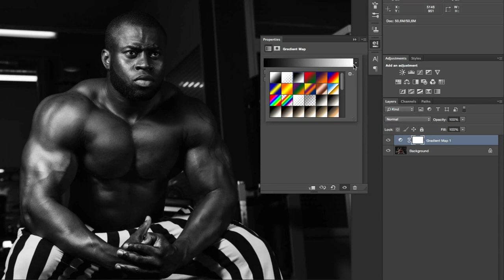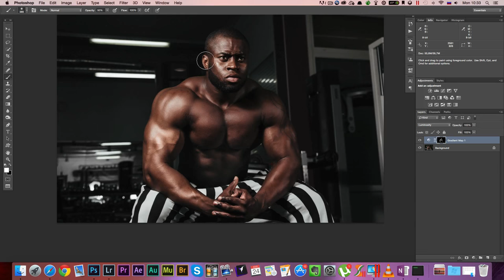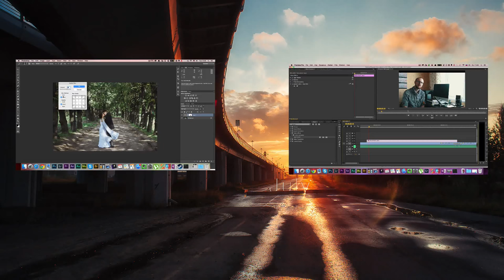Серия 37. Локальное усиление контраста и объема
Сегодня я расскажу вам как быстро и легко усилить локально контраст и объем на фото, заменяя технику dodge and burn. А в конце расскажу про приятную акцию ко дню знаний. Итак поехали!